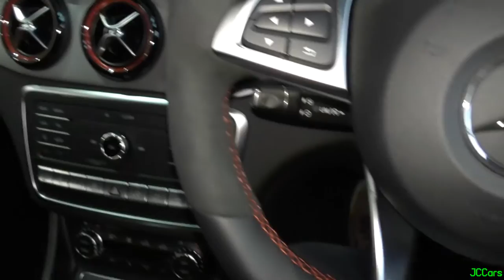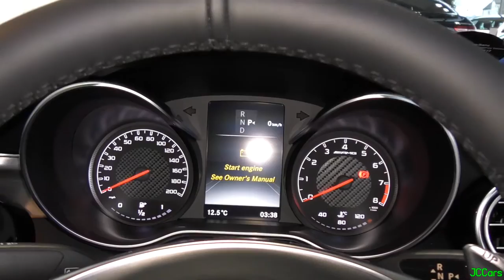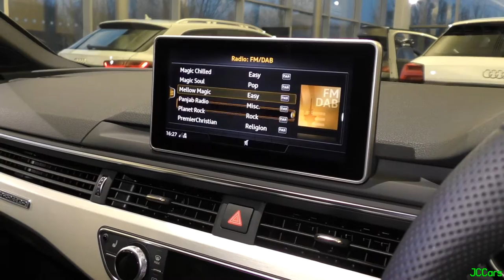A Quick Visit to Mercedes-Benz and Audi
In this video, I take a quick visit to my local Mercedes-Benz and Audi dealerships. It's been a while since I've been to either showrooms and my friend wanted to have a look at Mercedes, plus I know of an R8 at Audi which I had seen a few days earlier on a test drive. We start the video off at Mercedes, where we were greeted by a lovely White C63S in the carpark, as well an Aston Martin V8 Vantage customer car, an AMG-CLA45 and a new C Class Cabrio and a lovely Bronze coloured SLC. Inside the showroom, there was a Blue AMG-C63 Saloon and an AMG-CLA45 Shooting Brake, which is rather rare to see, as well as two C Class Cabrio's and a few other cars. I didn't film all of the cars just select ones, as I wanted to keep the video fairly short. We then took a visit to Audi, which is located pretty much next door to Mercedes. The star car of Audi obviously being the 2016 R8 V10 Plus, which looked simply stunning, but there was also a great selection of new A5's and a new S5. I am rather impressed by the new A5, I wasn't too keen at first but it's definitely grown on me and I'm really starting to like the styling, and the interior is also stunning, as you will see from my clip of the Red A5 which I sat in. Also at Audi there was a cool RS6 in the customer carpark, and a Blue S1 and White A7 Sportback in the showroom, as well as the new A5 Sportback.